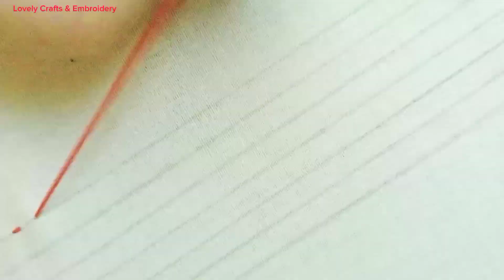Awesome Beautiful Nokshi Katha Design- Nokshi Kantha Stitch Tutorial- New Nokshi Katha Design-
Latest hand embroidery design 2023
Nokshi katha stitch tutorial for beginners
Hi friends
new nokshi katha design 2023 stitching ruphandicraft নকশিকাঁথা embroidery নকশিকাঁথার_সেলাই নকশিকাঁথা_ডিজাইন বেবি নকশীকাঁথা -ডিজাইন
Hand embroidery stitch
Hand embroidery design 2023
Hand embroidery nokshi kantha stitch tutorial
baby nokshi kathar design
hand embroidery stitch all dress/sharee/kurtis/ nokshi katha/bedsheets
learning embroidery
how to do learn embroidery
how to learn embroider on YouTube video
Bangladeshi nokshi katha stitch
nokshi katha stitch tutorial
Embroidery design
Embroidery classes
Rup handicraft